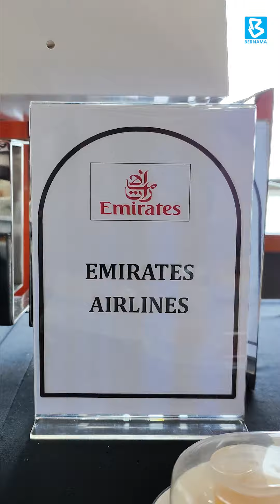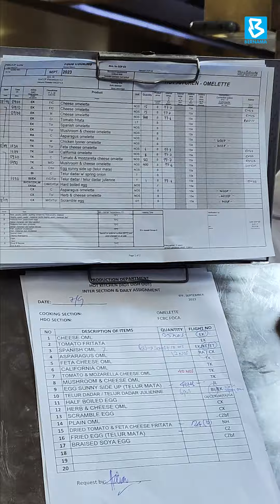Disebalik hidangan atas awan